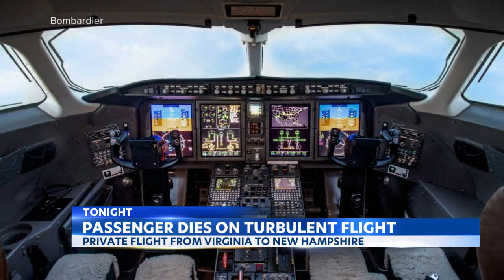1 killed when business jet encounters severe turbulence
A business jet was buffeted by severe turbulence over New England, causing a rare passenger death and forcing the aircraft to divert to Bradley International Airport in Connecticut, officials said Saturday.